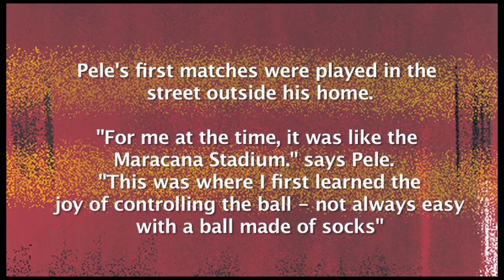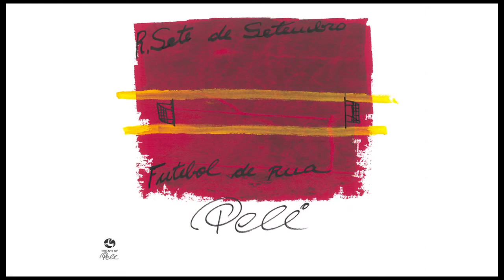1RSDS: Art of Pele - Rua Sete do Setembro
Pelé is without a doubt the greatest footballer in the history of the game.  He has created 43 original artworks capturing memorable moments throughout his legendary career.  From these originals Limited Edition prints, signed by Pelé have also been created and will be launched in key cities around the world.

This work is titled "Rua Sete de Setembro". Pelé's first matches were played in the prestigious 'Rubens Arruda Street stadium -- the street outside his home. 'Goal posts' of old shoes -- one at the cul-de-sac end and the other where it crossed Sete de Setembro Street. "For me at the time it, was like the Maracana Stadium. This was where I first learned the joy of controlling the ball -- not always easy with a ball made of socks."